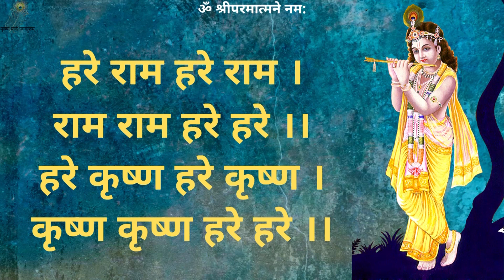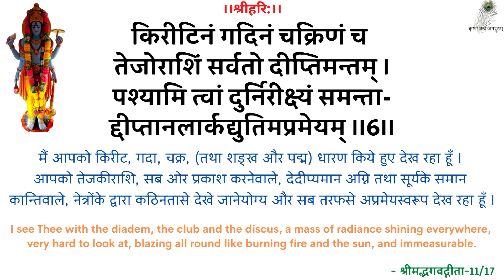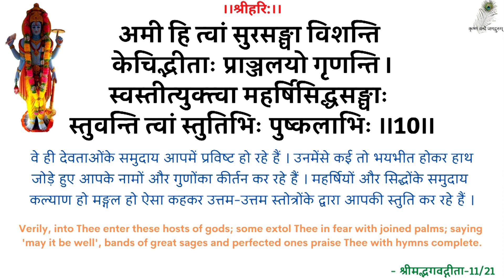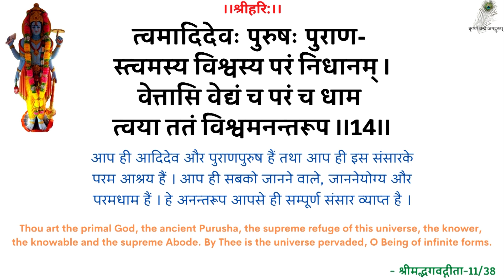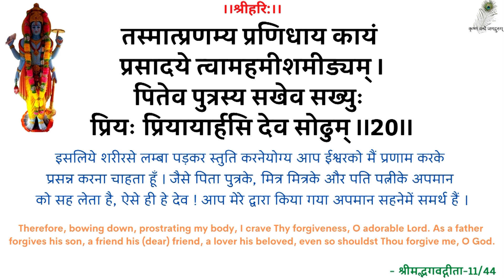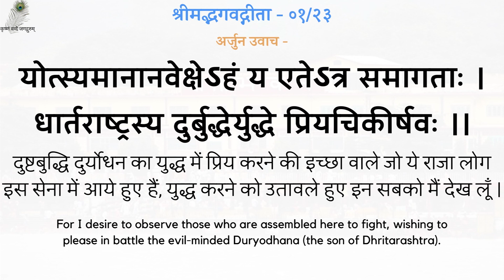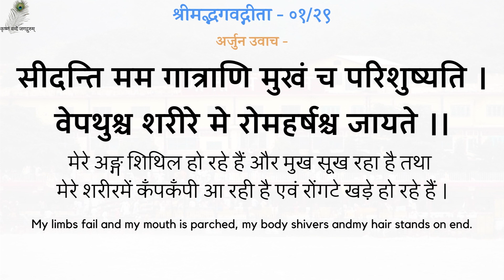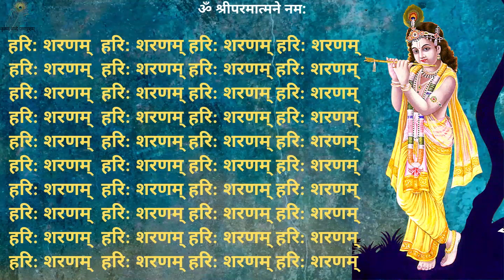SwamiJi P. Pravachan - 19930823_0518 Har Paristhiti Saadhan Samagri Hai - Progress In Devotion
00:00 - हरे राम कीर्तन
13:00 - नित्यस्तुति
24:20 - गीता पाठ (अध्याय 01, श्लोक 21-30)
31:12 - हर परिस्थिति साधन सामिग्री हैं
स्वामीजी प्रार्थना प्रवचन - हर परिस्थिति साधन सामिग्री हैं - श्रद्धेय स्वामीजी श्रीरामसुखदासजी महाराज
SwamiJi Prarthana Pravachan - 19930823_0518 Har Paristhiti Saadhan Samagri Hai - Every Situation Comes For Our Progress In Devotion - Shradhey Swami Shri Ramsukhdas Ji Maharaj

Gita Press
Geeta Press
Gita Bhawan
Gita Bhavan
Nitya Stuti
Swami Ji
Seth Ji
Bhai Ji
Pad Ratnakar